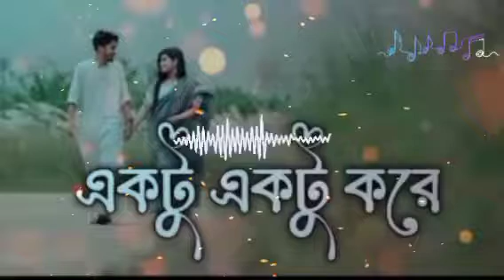Ektu Ektu Kore Tumi _ একটু একটু করে তুমি (Slowed+Reverb) Bengali Lofi Songs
একটু একটু করে তুমি হৃদয়ে বাধলে ভাষা

তোমায় পেয়ে রংগিল হলো আমার যতো আশা

দুচোখের আঙিনায় সুধু দেখি যে তোমায়
তোমায় ঘিরে আমার যতো ভালবাসা

মনেরি ছবিটাই দেখি যে তোমায়

প্রেমেরি কবিতায় লিখি যে তোমায়
সামনে দাড়ালে দুহাত বাড়ালে
উদাসী স্বপ্ন গুলো ভাষা খুঁজে পায়

দিনেরি সৃচ্যনায় পাই সুধু তোমায়

রাতেরি জ্যোচ্যনায় ছাই সুধু তোমায়
তোমারি মায়াতে সুখেরি ছায়াতে
আবেগি মন্টা আমার পথ্য খুঁজে পায়

ধন্যবাদ 🙏🙏